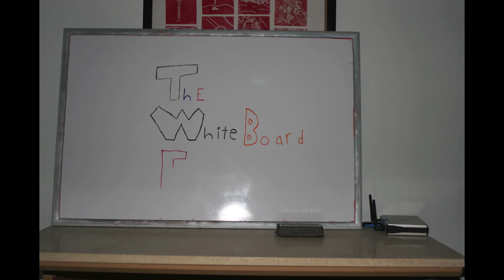The White Board Episodes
a new stop action animation show